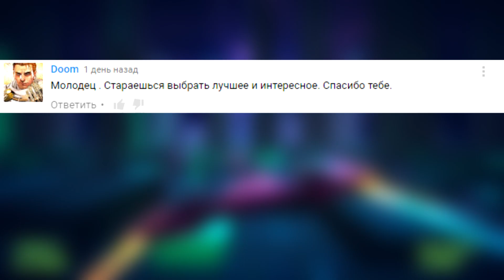ТОП 10 ИГР ДЛЯ ANDROID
ИГРОДЕНЬ и toysandroid представляют ТОП 10 игр для Android. В выпуске собраны свежие игры за апрель 2016г.